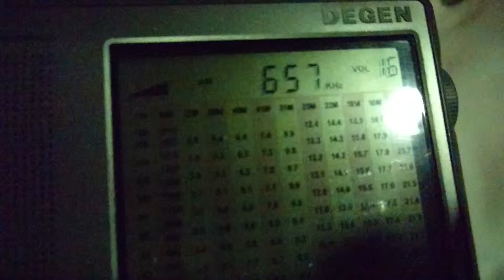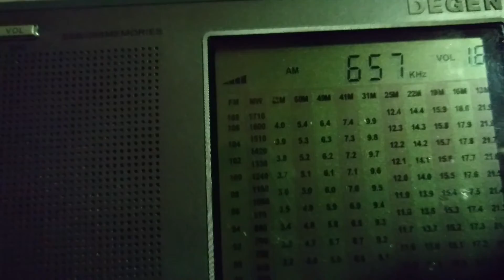657 KHz IBA Reshet Bet (Tel Aviv/Yavne)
Received in Moscow (Russia)
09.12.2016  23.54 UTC